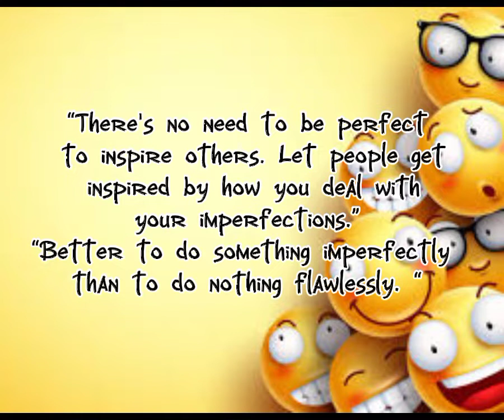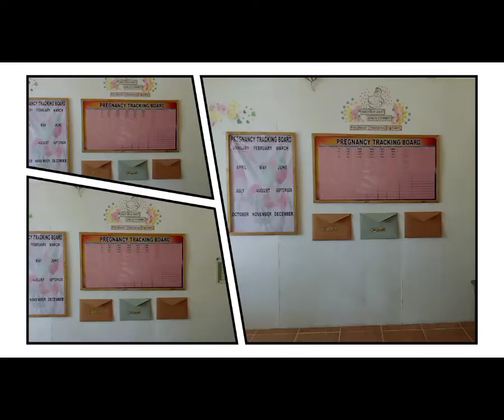BLOOPERS!!!! (Demo Teaching)